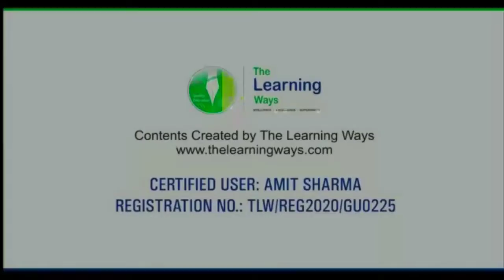WAP 1 Loco BRAKES Failed of Garib Rath Express 😭😭 || Rescued By WDG 4D 😎😎 || Trainz Simulator 🔥🔥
Hello Guys, I am your host AMIT and your watching Amit Gamer

Game
Trainz Simulator

Route Credits

My Previous Videos of Trainz Simulator

Note💬

If you have any problem has a valid reason then video will be removed in 24 hours

Here you videos related to Bussid, Trainz Simulator & others more android games.

PC Gameplay Comming 🔜

Humble Request 🙏🙏

Amit Gamer
AmitGamer

                     Visit Agian